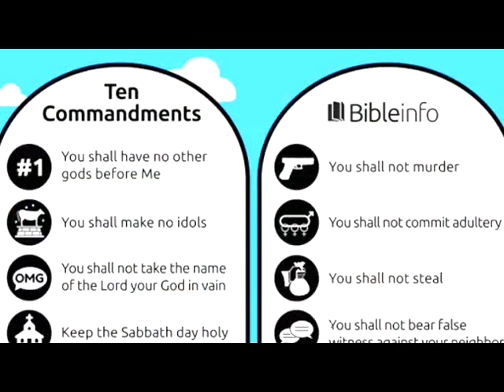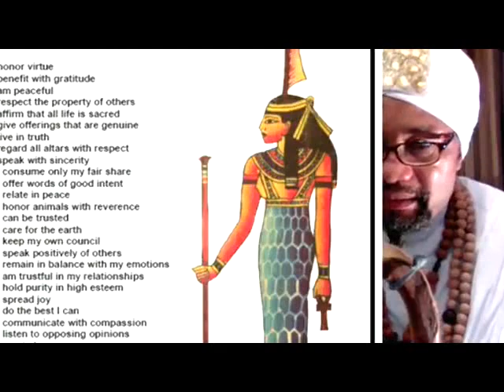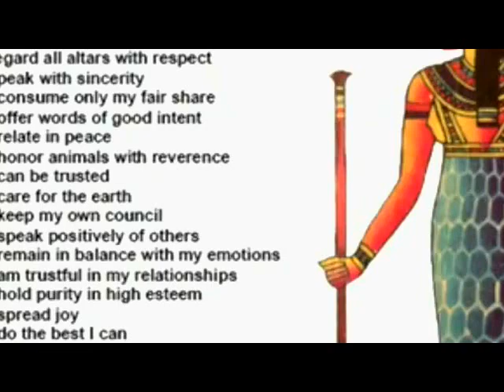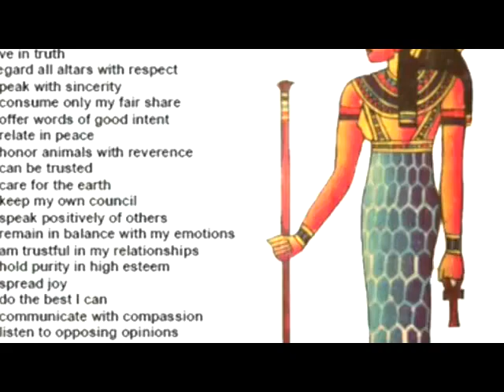if god of the Bible did not give Moses Ten Commandments would you still consider yourself a Christia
if god of the Bible did not give Moses Ten Commandments would you still consider yourself a Christian